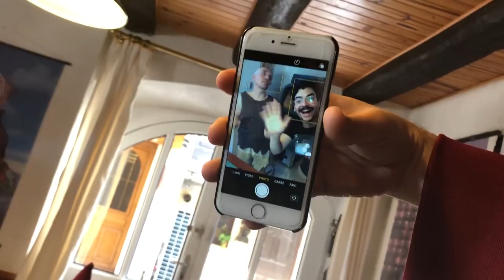ON TOURNE UNE SÉRIE CET ÉTÉ !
Voilà c'est les vacances. Mais RDV ici tous les vendredis pour une rediff de mes vidéos préférés. RDV en Septembre pour des nouveautés. BONNE VACANCE !